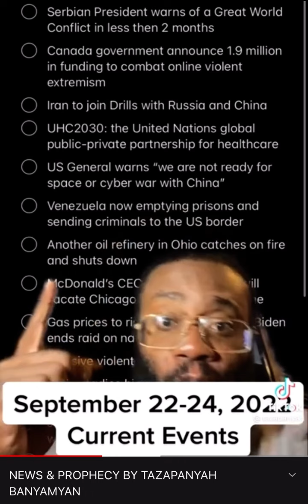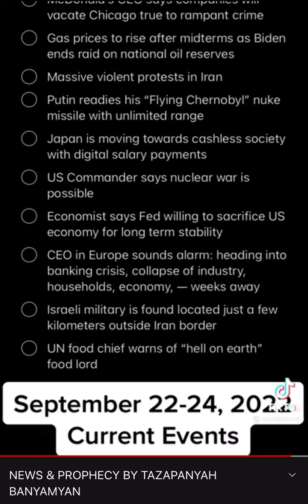Tazapanyah - Prophecy & news updates September 22-24